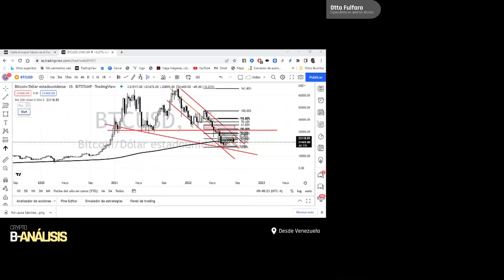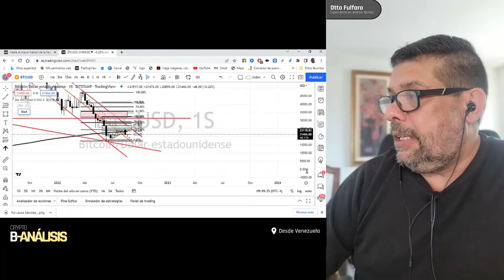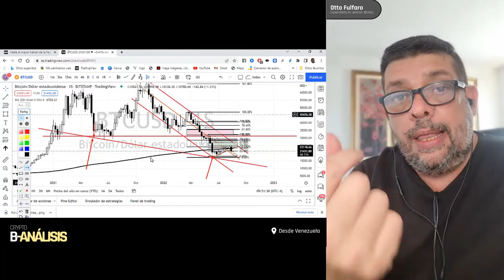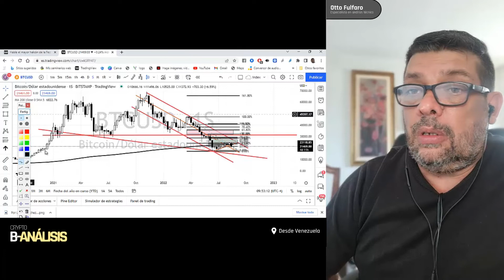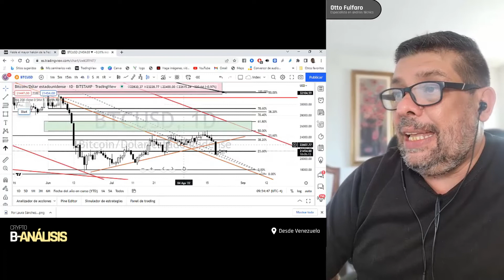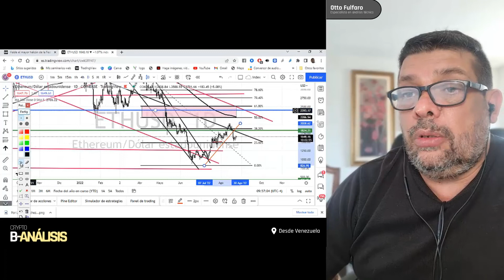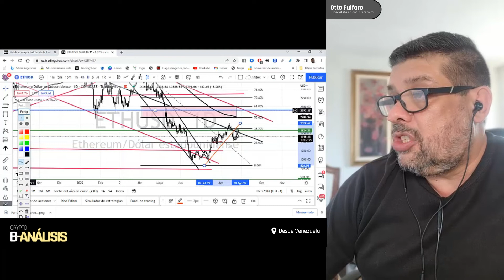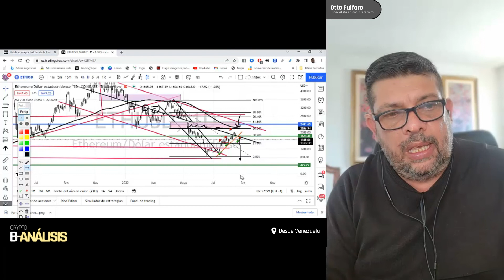❌ EL MERCADO BAJISTA NO TERMINA 📊 NECESITAS VER ESTO | Análisis criptomonedas (HOY) | BTC | ETH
Crypto B-Chain te trae un análisis técnico de nuestro colaborador Otto, desde Venezuela. Tiene una increíble experiencia en el mercado del trading y es analista técnico desde hace 12 años. Análisis técnico de criptomonedas (HOY) COMPLETO y detallado de BITCOIN y ETHEREUM.

Su conocimiento busca aportar a tu experiencia en el mercado de los criptoactivos. Recordemos que no es un consejo de inversión, sino un video para aportar a tu aprendizaje y mostrar otros posibles escenarios.